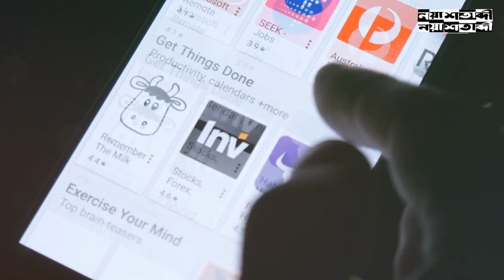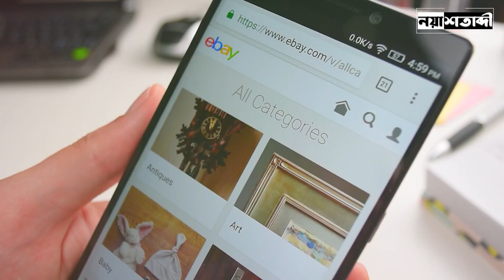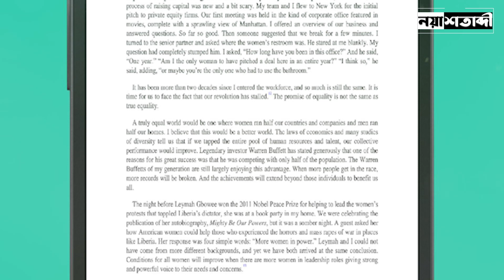নতুন যেসব ফিচার রয়েছে অ্যান্ড্রয়েড ১৫ সংস্করণে।। Android 15 Beta